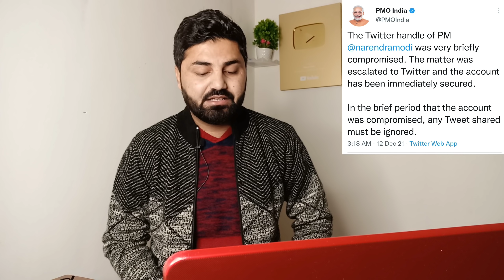आधी रात को मचा हंगामा! मोदी जी का टि्वटर अकाउंट हुआ हैक! अजीबोगरीब Tweet Viral! Pm modi Twitter